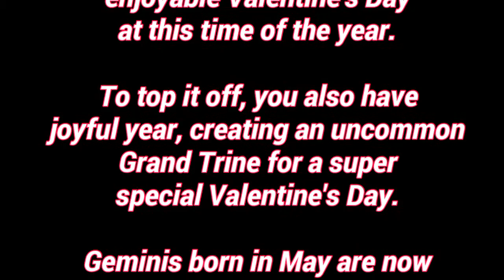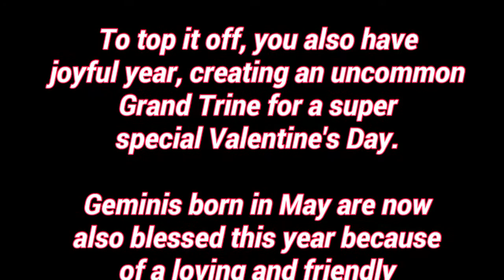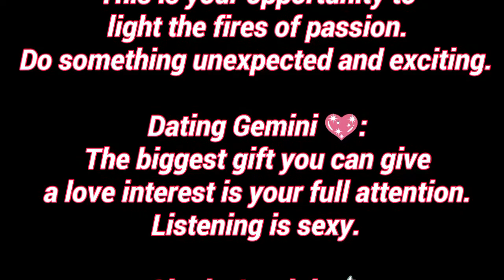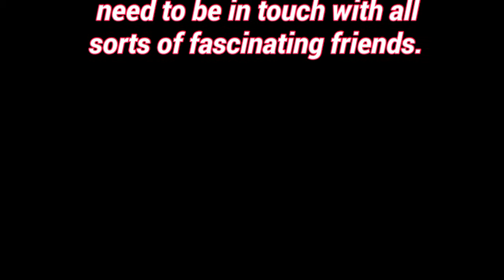Gemini valentine's day special 2017 HD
GEMINI valentine's day PREDICTION By TAROT CARD . FORECAST FOR GEMINI BY PSYCHIC ASTRO .

Future Forecast for all Sun Signs  by PSYCHIC ASTRO .The most accurate predictions of your love life , family , career ,finances and health Prediction  .  Prediction for Aries , Taurus , Gemini , Cancer , Leo , Virgo , Libra , Scorpio , Sagittarius , Capricorn , Aquarius and Pisces.

To send your questions on Whatsapp
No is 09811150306